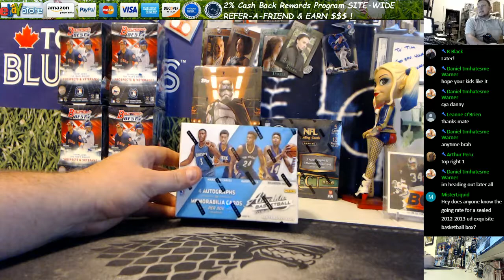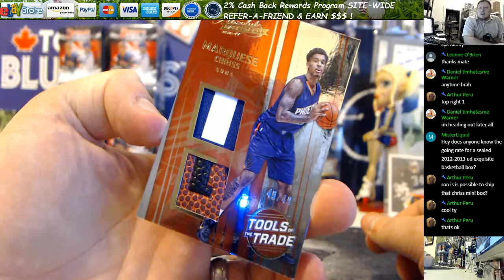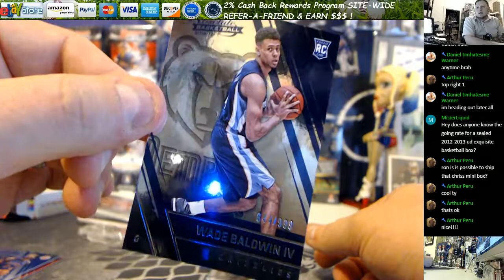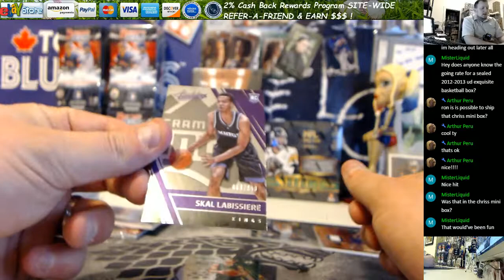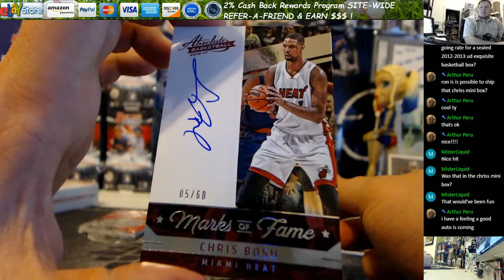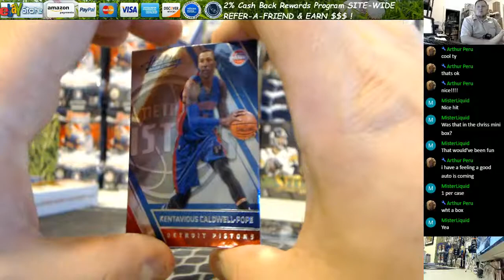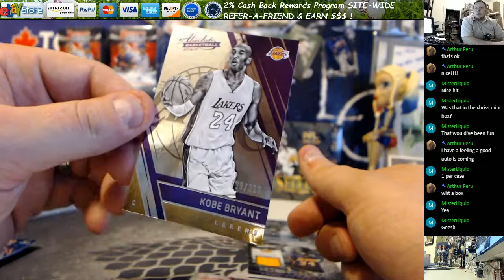2016 17 Absolute Basketball 1 Box Personal Arthur P 4 28 2017